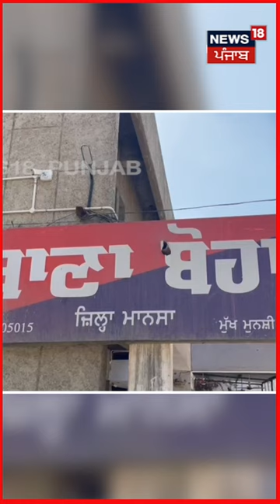45 ਸਾਲਾਂ ਵਿਅਕਤੀ ਨੂੰ 19 ਸਾਲਾਂ ਕੁੜੀ ਪਿਆਰ ਕਰਨ ਦਾ ਖੌਫਨਾਕ ਅੰਜਾਮ | Honor Killing | News18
45 ਸਾਲਾਂ ਵਿਅਕਤੀ ਨੂੰ 19 ਸਾਲਾਂ ਕੁੜੀ ਪਿਆਰ ਕਰਨ ਦਾ ਖੌਫਨਾਕ ਅੰਜਾਮ | Honor Killing | News18

 News18 ਪੰਜਾਬ/हरियाणा/हिमाचल एक क्षेत्रीय न्यूज़ चैनल है जिसपर ਪੰਜਾਬ, हरियाणा, हिमाचल, देश एवं विदेश की खबरें प्रकाशित की जाती हैं | समाचारों क साथ-साथ इस चैनल पर समकालीन विषयों पर वाद-विवाद एवं विशेष सीरीज भी प्रकाशित होती हैं जो की काफी रोचक एवं सूचनापूर्ण हैं | n18oc_crime | n18oc_shorts